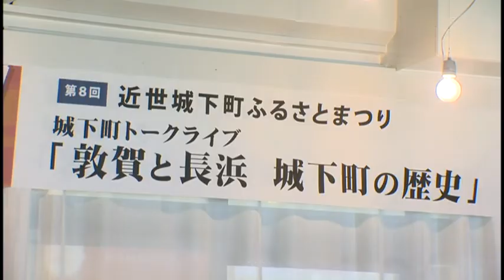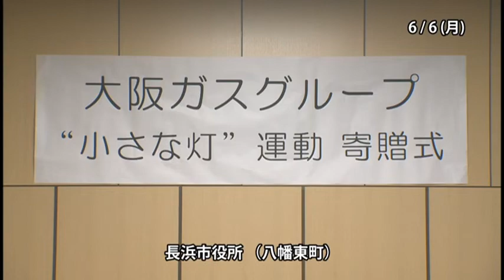ながはまテレビ２０２２年６月１０日号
1.第８回 近世城下町ふるさとまつり
2.第34回 長浜市陸上競技大会
3.大阪ガス株式会社Daigasグループ「小さな灯」運動寄贈式